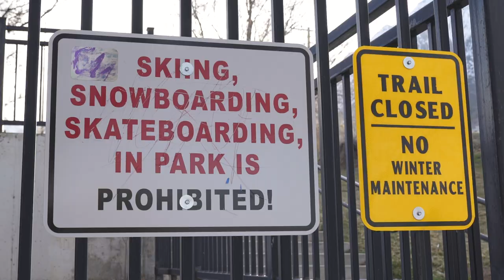Rail Garden Revival: Woodward Park City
After 25 years of shred history, the iconic Rail Gardens in Salt Lake City, Utah, finally got the clamp. This city park may now be off limits for snowboarding, skiing and skateboarding, but we're not about to let this legendary spot go! The crew at Woodward Park City huddled up with the expert vision and direction of Pro Snowboarder Jeremy Jones to replicate the famous double line, gap-to-down and more. Whether you are missing this playground or have never had the chance to experience it, come get a taste of the Rail Garden Revival this Spring at Woodward Park City.